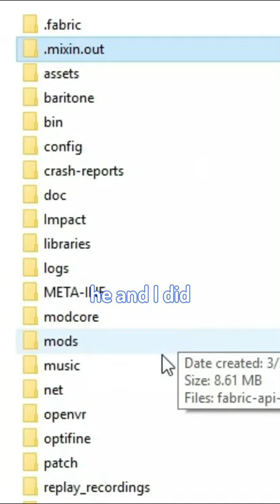Disc C418 11 - Minecraft's Greatest Unsolved Mystery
The Real and True Recording of Disc C418 - 11 - Minecraft's Greatest Unsolved Mystery

I have returned to YouTube!!

RICK ROLL lol!!